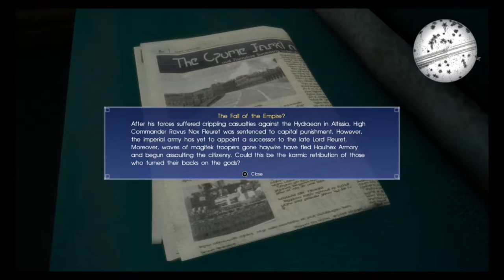Final Fantasy XV (15) Gameplay Walkthrough Part 27- Deathclaw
Hi Everyone and welcome back to Final Fantasy XV (15) in this part we face off against yet another iconic final fantasy monster. The Deathclaw and we learn why he's named that. the hard way
Final Fantasy 15 is an open world action rpg created by Square Enix
Set in a modernistic fictional world.
Play as Prince Noctis Lucis Caelum and his three loyal companions Gladiolus, Ignis And Prompto as they all embark on an unforgettable journey
Stay Awesome!